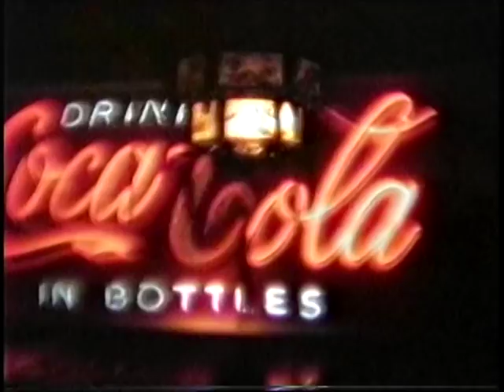A Night at Mars in 1989: RuPaul's nightclub show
One gay night at Rudolf's Mars discotheque, Lahoma was hostessing  a bingo game while RuPaul was getting ready for a show in Mars' downstairs.  Nelson was there recording all the action on his video camcorder.  In this video, RuPaul does a live costume change on stage for the first time ever.